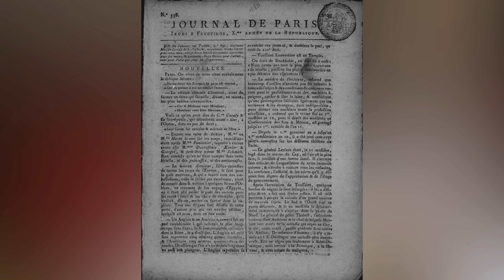Biography of Napoleon Bonaparte | Napoleon Bonaparte ki jeevni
Napoleon Bonaparte who raised from the French revolution became the empror of French empire . He was the first dictator of Republic of France who unofficialy abolished the republican status of France.

Youtube SEO tags .
Biography of Napoleon Bonaparte in Hindi, Biohraphy of Napoleon in Hindia, Biography of Napoleon, Napoleon ki jivani,